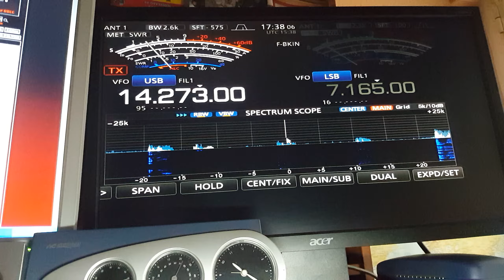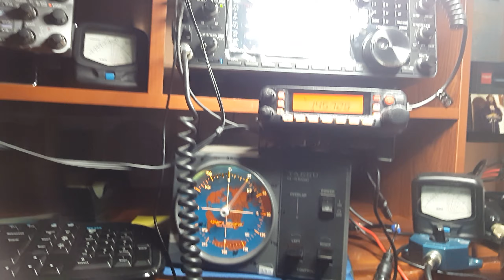ON73ELK - Miss Raisa - 20 meters band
OH73ELK - Miss Raisa - 20 meters band